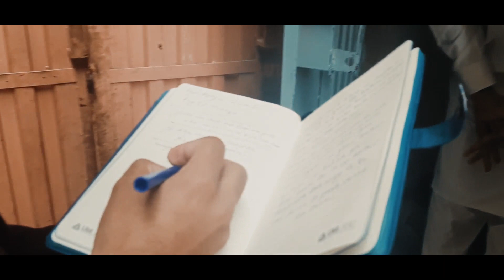Do not deprive someone of his right |special message| 2020.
A short message for all poor and needy people. Whom have no other source of income.So we have to take care of them.Hope you all like it.
Keep support.